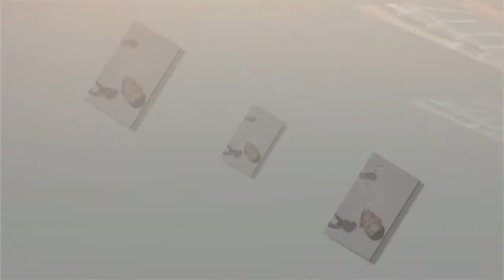NIMCAAN HILAAC ‖GOB BAAD TAHAY‖HEES CUSUB+2018#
|| Heesta: (GOB BAAD TAHAY)
|| Fanaanka: NIMCAAN HILAAC
|| ZAMI FILMS -2018